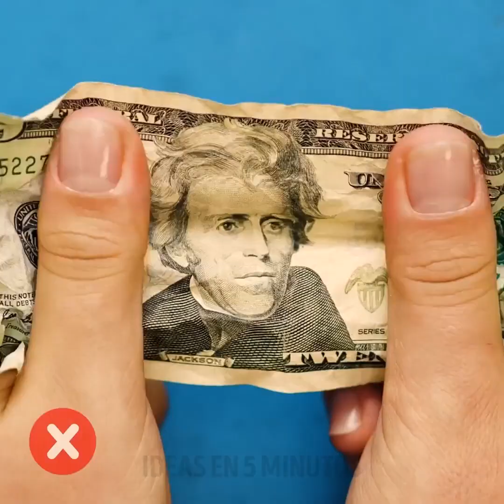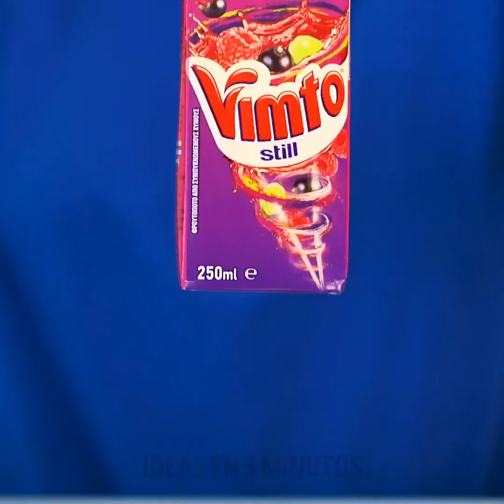17 TRUCOS QUE NO HAS VISTO ANTES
TRUCOS INCREÍBLES QUE NO SABÍAS ANTES DE VER ESTE VIDEO
Hoy estamos aprendiendo algunas formas nuevas de usar las cosas comunes y encontramos nuevos trucos que puedes hacer desde cero.
Puedes cortar el fondo de un popote y luego sumergirlo en un poco de esmalte de uñas blanco para lograr una hermosa manicura francesa.
No tires tu rollo de cocina después de que se agote, simplemente corta un rectángulo delgado en el medio y luego coloca tus bolsas de plástico a través de él para hacer tu propio dispensador de bolsas de plástico.
Puedes usar una tapa de contenedor Pringles para mantener tus tomates y limones frescos.
Para secar tu cabello muy rápido, coloca una camisa de manga larga en tu cabeza y luego átala. Después de eso, coloca tu secador de pelo a través de la otra manga y listo.
Te muestro cómo sellar al vacío una bolsa de plástico con un popote para mantener los contenidos (alimentos) dentro frescos por más tiempo.
No solo puedes usar un cepillo de dientes para mantener tus dientes limpios, sino que te muestro muchas otras cosas que puedes hacer con él. Puedes usarlo como palanca para pasar un hilo a través de una aguja. También pueded derretir parte de él para convertirlo en un limpiador de inodoros que llegue a todos los lugares. Para revivir tu viejo cepillo de dientes, puedes colocarlo en agua hirviendo.
Si todo tu dinero está muy arrugado, puedes alisarlo con una plancha.
Marcas de tiempo:
0:36 - Truco de medición de comida
1:55 - Dispensador de bolsas de plástico DIY
3:12 - Increíbles trucos femeninos
6:47 - Trucos inteligentes para el cepillo de dientes
9:28 - Truco de rimel impresionante
9:54 - La forma correcta de hacer las cosas
11:53 - Truco genial de aguacate